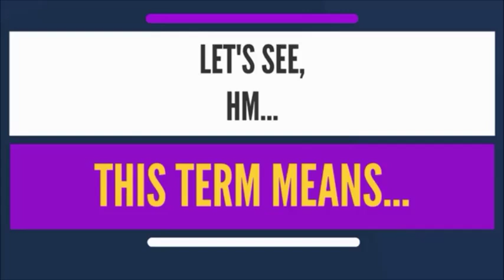What is ELECTORAL ROLL | Meaning & Explanation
What is ELECTORAL ROLL? What does ELECTORAL ROLL mean? ELECTORAL ROLL meaning - ELECTORAL ROLL definition - ELECTORAL ROLL explanation.

The electoral roll (also called an electoral register or poll book) is a listing of all those registered to vote in a particular electoral district as part of an electoral system. The main function of an electoral roll is to combat electoral fraud by enabling authorities to verify the identity and entitlement to a vote of applicants, and to streamline voting on election day, and to ensure a person doesn't vote multiple times. In jurisdictions where voting is compulsory, the electoral roll is used to indicate who has failed to vote. They may also be used to select people for jury duty.

Electoral rolls, under various names, are used in, for example, the United States, United Kingdom, Australia, and New Zealand, but not all jurisdictions require voter registration as a prerequisite for voting, such as in the State of North Dakota in the United States. Most jurisdictions close updating of electoral rolls some period, commonly 14 or 28 days, before an election, but some American jurisdictions allow registration at the same time as attending a polling station to vote, and Australia closes the rolls 7 days after an election is called, rather than with reference to election day.

Traditionally, electoral rolls were maintained in paper form, either as loose-leaf folders or in printed pages, but nowadays electronic electoral rolls are increasingly being adopted.

shorturl.at/hsOQ6